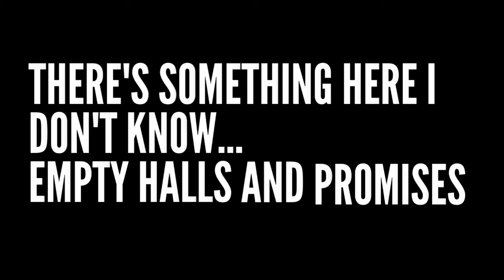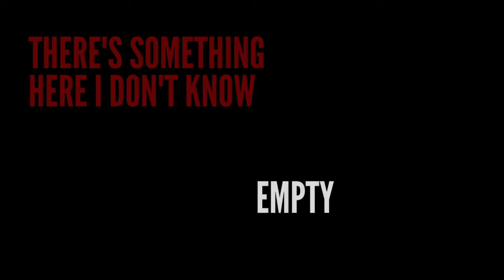Skeletons lyric video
Thanks for coming!
I'm coming out with a single every week until further notice. Keep tuning in for more. I'm going to experiment with different genres and styles.
Free music downloads are available at my site above. :)

I'm going to release a single every week on Friday. It would be awesome if you could share the journey with me. I'm planning to release at least 60 or more songs. I did this all at home while learning recording software at school. For this release series I went to no studio and produced them all myself.

My bio:
Zelena Hull is a singer-songwriter-musician who started her journey at 11 right after she was diagnosed with Autism. She first started with vocal lessons and singing competitions. Zelena won multiple awards and competitions including Best Singer in the District. Soon after she started practicing the guitar with the help of Dan Caston. Two months after she started playing the guitar, she wrote her first song "Serious." Soon after more songs came down the pipeline. She then came out with her album "6ft Under" and Christmas single "I believe." They were recorded in Nashville by KLP records and by South Eastern Sound Studio. Zelena then was invited to judge Best Singer in the State when she was only 16 and is still the youngest judge to date. After numerous gigs, she then released the Eps "In love with you" in 2019, "Just a Cinderella Story" in 2020, and "Hello" on March 20th 2022. She worked with Mike Schrimpf (who has worked with Conway Twitty, Loretta Lynn, George Jones, and more), Mr. Steve Hinson (One of Nashville's most requested players), Grammy players, and some members of the house band for the Grand Ole Opry. As of now, she has written a total of 650 songs. She is currently working on coming out with a single a week. Who knows she might break a world record. :)
music downloader
song
mp3 download
music player
mp3 music download
play music
free music download
download music
download mp3
musik
webmusic
song download
google music
webmusic in
free music
mp3 songs
download songs
music video
mp3 songs download
autistic
Autism
Autistic musican
Autistic artist

how to add music to iphone
how to download music from soundcloud
how to download music to iphone
indie music